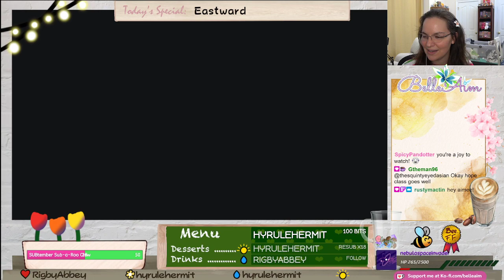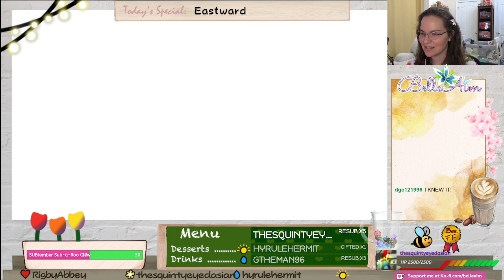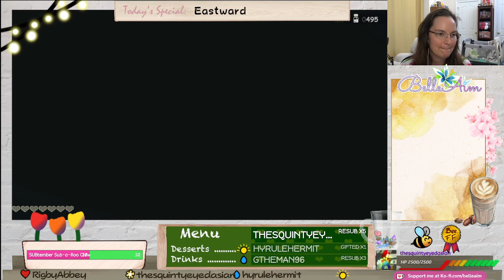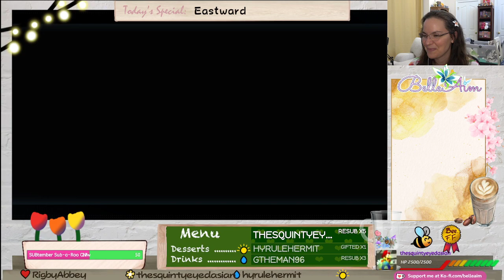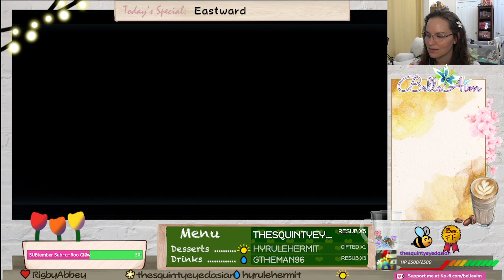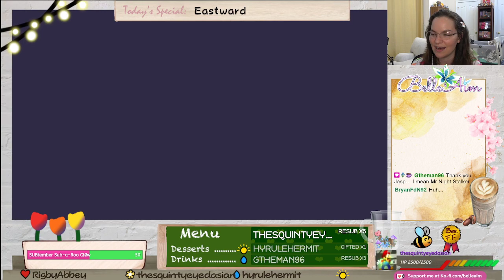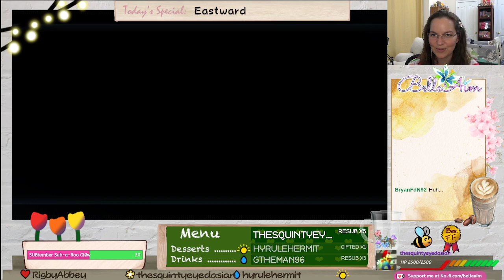A Whale and a Forest?! Let's Play Eastward [Chapter 2] - Part 3 - (Chill Relaxing VOD)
G'day everyone! BelleAim here and today we see what happens next in Eastward! Let me know if you enjoy this play through, I'd love to do more of these for you! ^^

Video Contents

0:00:00 - Intro and Hanging Out
0:15:00 - Escaping the Underground Prison
0:21:20 - Mayor's Estate
0:26:42 - Boss Fight Battle
0:33:13 - Meeting Charon
0:40:51 - Riding Charon
0:46:20 - Chapter 2 What the Forest Taught Me
0:53:07 - Greenburg
1:10:31 - Woodwhale
1:15:57 - Heading to the Cabin
1:24:42 - Blimpig Ranch
1:33:38 - Dinner at Greenburg, Matchmaking Uva and John
1:50:34 - Getting the Bang Bang Gun
1:55:36 - Credits